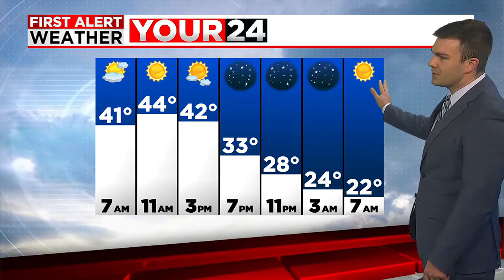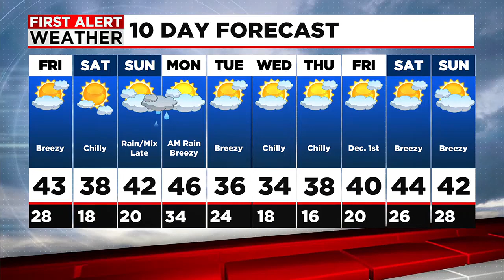Hunters Friday Morning Forecast